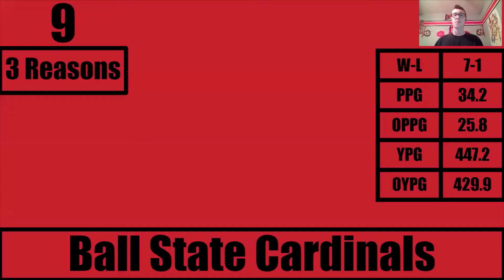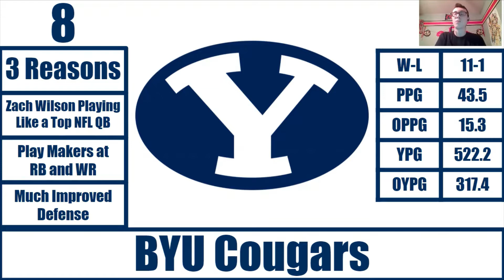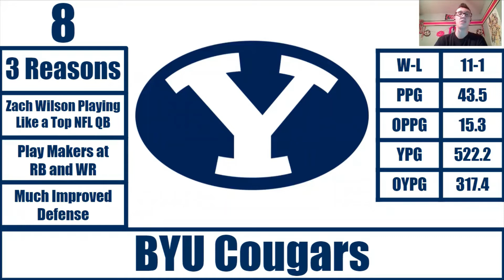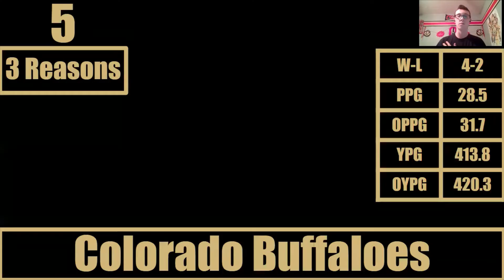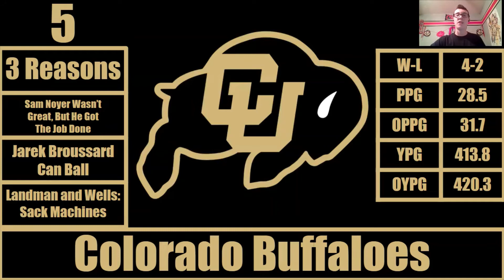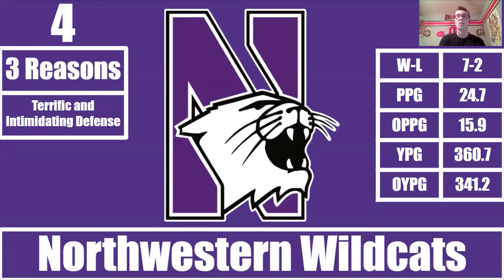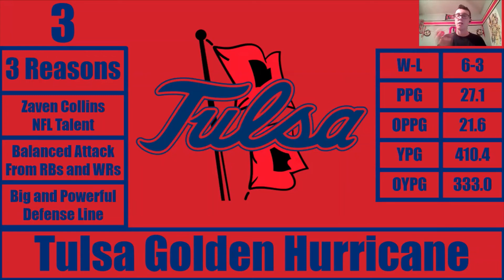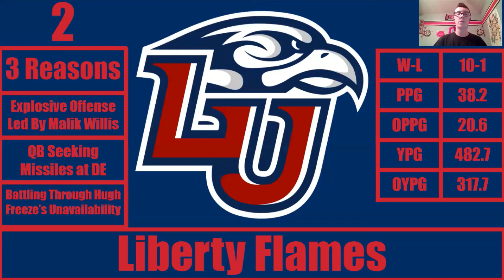Top 10 Most Surprising Teams of 2020-2021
What's up Tailgaters! This is the second of two videos today talking about some teams that disappointed/surprised me this season. This video is the top 10 surprising teams, in my opinion, from 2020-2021. Which team surprised me the most, and what other teams are carrying momentum into the offseason? Watch and find out! Enjoy!